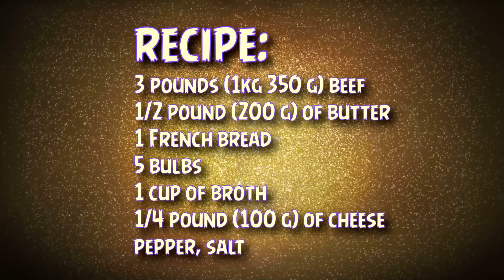Beef Steak Roll With Onion Filling. The recipe for beef from the book of 1892 | TastyFastCookRO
How to Make Beef Steak Roll with onion filling. The recipe for beef from the book of 1892.
Homemade Beef Recipe. Beef in a hussar.
Home-made beef recipes have always been needed. Step-by-step recipe for eating beef in this video. Beef steak with Onion sauce.
A delicious recipe for beef meat will please you. See the delicious recipe for beef in a hussar way from the 19th century. Tasty and Fast.

Recipe:
3 pounds (1kg 350 g) beef
1/2 pound (200 g) of butter
1 French bread
5 bulbs
1 cup of broth
1/4 pound (100 g) of cheese
pepper, salt

Cooking:
Beef is cut in equal pieces, the size of a large palm and a finger and a half thick, well beaten with a wooden hammer, salt and fry in oil on both sides, pouring oil and own juice.
Separately prepare the minced meat from the crumb of white French bread, soaked in broth and mixed with chopped onion, butter, grated cheese, salt, add pepper, mix well and spread this stuffing on slices of beef, which after that roll into the tube and tie with threads. Put in a frying pan, pour the remaining sauce from the frying pan, add water or broth and stew for 1/2 hour.